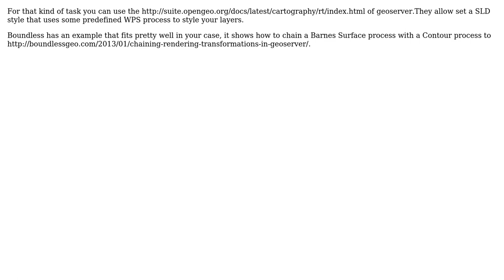GIS: Create automatically temperature or isotherms map with PostGIS?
With thanks & praise to God, and with thanks to the many people who have made this project possible! | Content (except music & images) licensed under CC BY-SA | Music | Images & others | With thanks to user Nuria Martinez user Francisco Puga user ahmadhanb and the Stack Exchange Network Trademarks are property of their respective owners. You are responsible for your own actions.